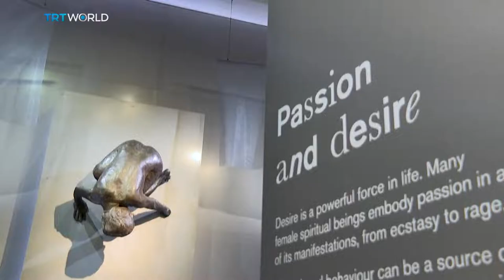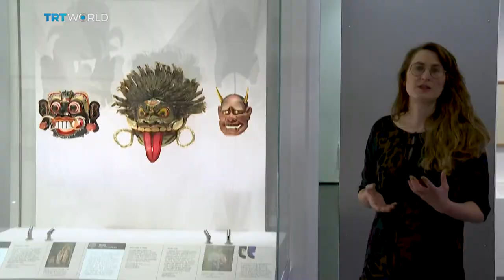Lilith: Divine or Demonic?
In Ancient Jewish folklore, Lilith sprouted wings and fled Eden, after refusing to obey Adam. Some see her as evil, others a feminist icon. And now she's part of a new UK exhibit, which explores although ways femininity can be celebrated.